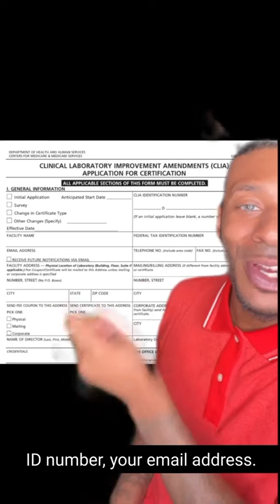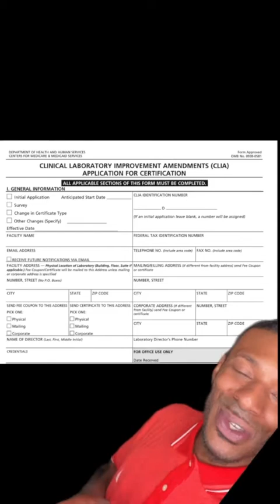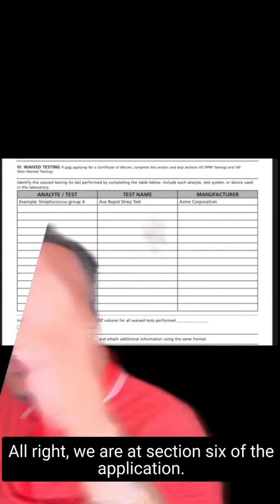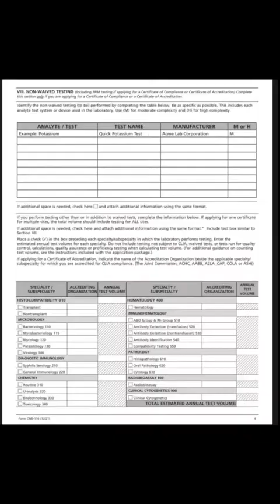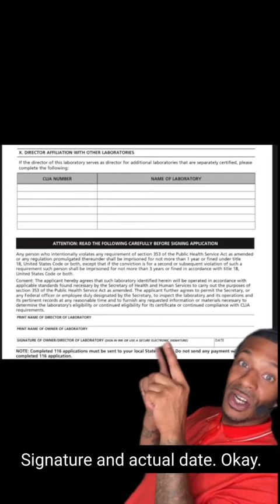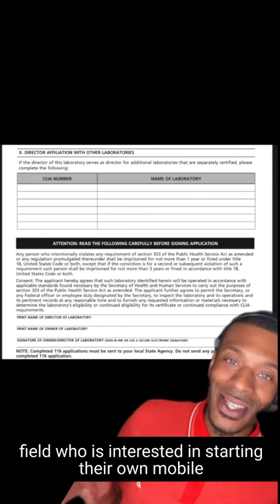CLIA part 5 (The Application)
The CLIA certificate! Here is a more detailed video of what CLIA is and what to put down for the application !

Remember depending on what types of test you’ll be performing will determine the type of CLIA certificate to apply for !